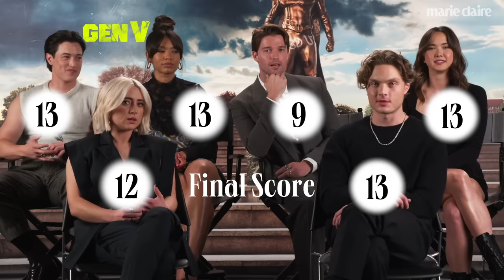The Cast of 'Gen V' Plays 'How Well Do You Know Your Co-Star?'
The stars of Gen V tested their knowledge of each other in a round of co-star trivia, and proved—between fits of giggles—that their superpowers are truly knowing one another. Find out their celebrity crushes, the odd things they ate on set, and their dream roommates by watching the game, and then stream all of Gen V season 1 on Prime Video now.